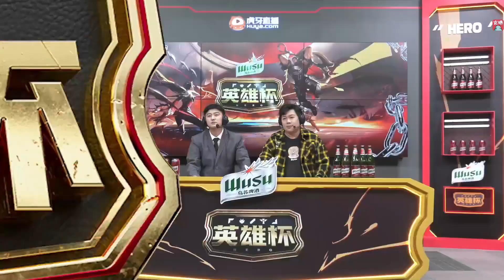Mlxg被RNG二队血虐，峡谷第一主播跟现役职业的差距太大了！